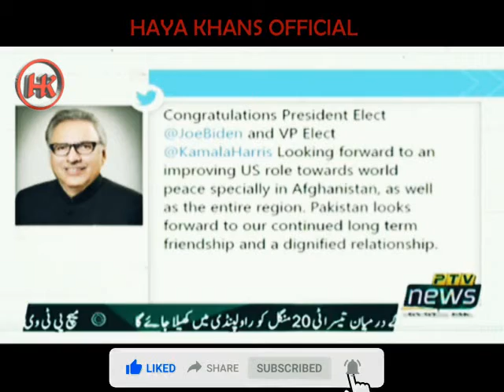Rj Haya Khan || News 105 || AL Akhbar Arabic || News Headlines 105 || PtvNews Islamabad